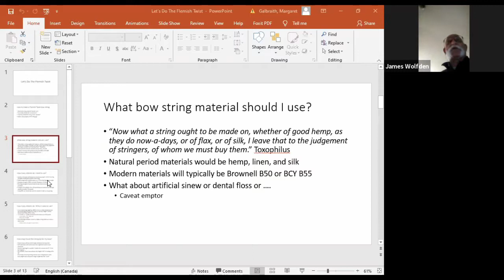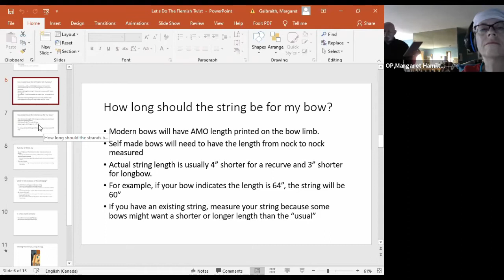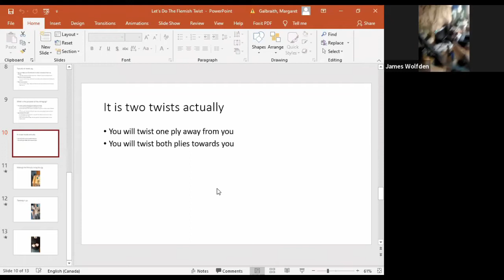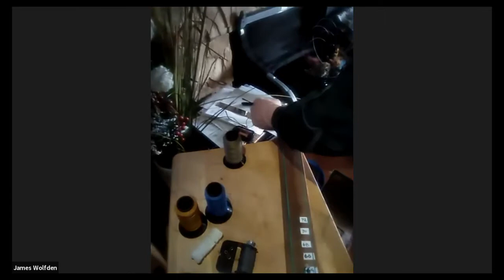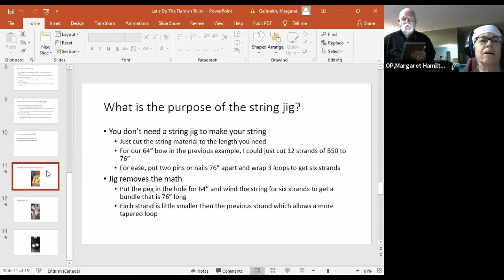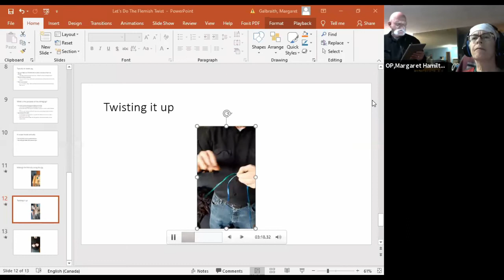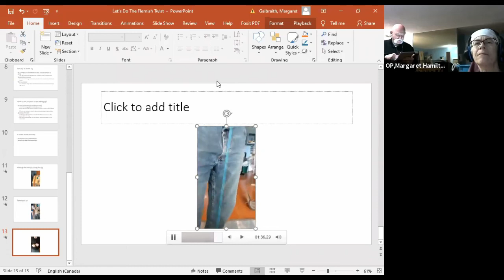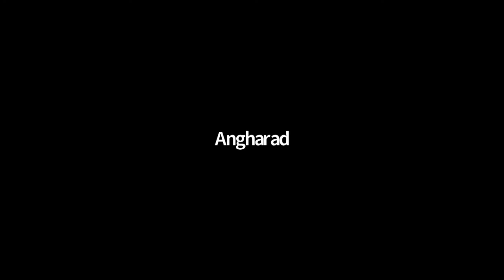Lions Den Episode XXII: Flemish Twist Bowstring Making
Learn the tools and materials required to construct a Flemish Twist String for your bow. This class will also cover technique. Presented by Baroness Margaret Hamilton of Stirlingshire, OP and
Baron James Wolfden, OP.

This event is held and managed by Barony of Lions Gate, a branch of the Society for Creative Anachronism, Inc. and is considered the official presence of this group here. Questions regarding its content should be directed to or to . Any discrepancies between the electronic version or any information and the printed version that is available from the originating office will be decided in favour of the printed version.
Please note that, by participating, you are agreeing to be videotaped and granting permission to have the video posted to SCA Social Media Channels.

Title music by Mistress Cushag, OL